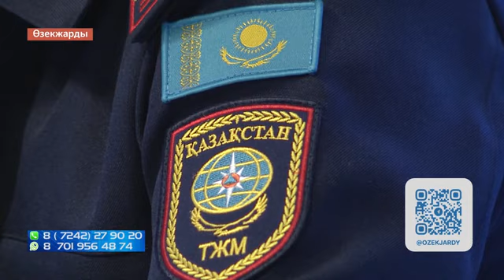Төтенше жағдайға дайынбыз ба?